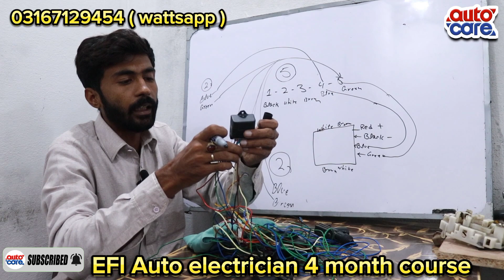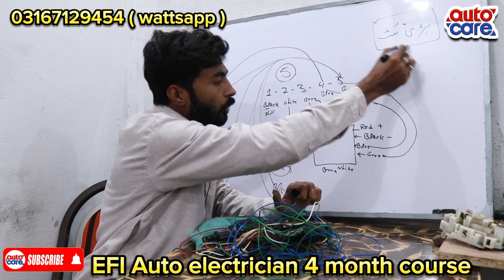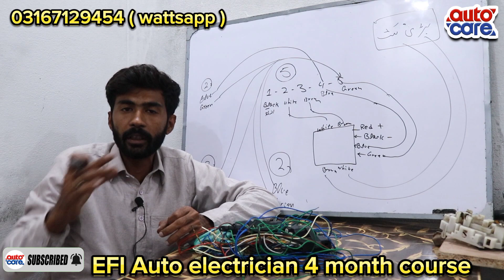Lock motor wiring diagram ?| Auto Care